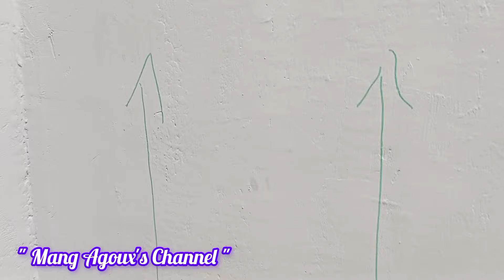Proses Perbaikan Pipa Air Yang Bocor Di Dalam dinding Beton.